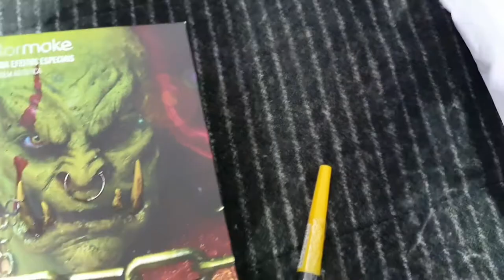TROLLEI MINHA FAMÍLIA COM MACHUCADO FALSO! *Especial de Halloween 2021 🎃*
Salve famil, tudo bem com vocês? No vídeode hoje trago uma TROLLAGEMDE HALLOWEEN COM MINHA FAMÍLIA!

✅SEJA MEMBRO DO CANAL E GANHE DIVERSOS BENEFÍCIOS!✅